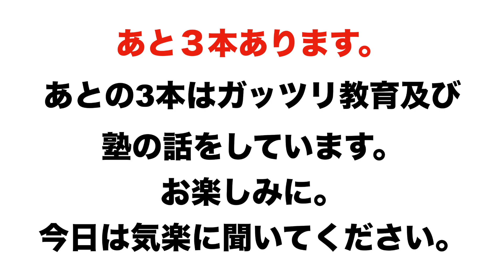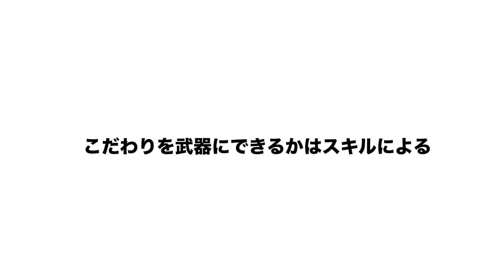テレビ企画で芸人の東大受験指導をした先生とコラボしました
2024/2/11(日)開催の講座は2023/12/31までのお申し込みで割引料金で受講が出来ます。

平野は今。